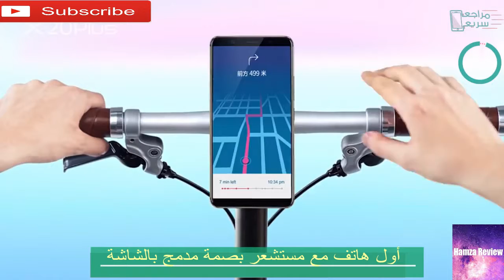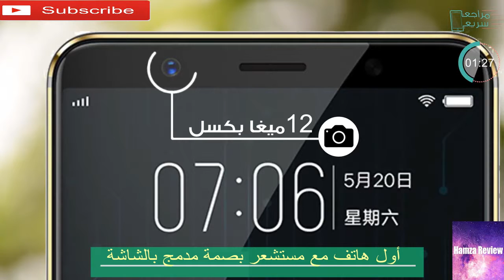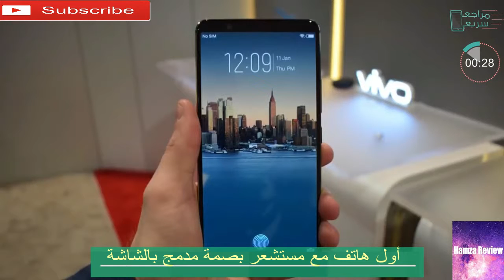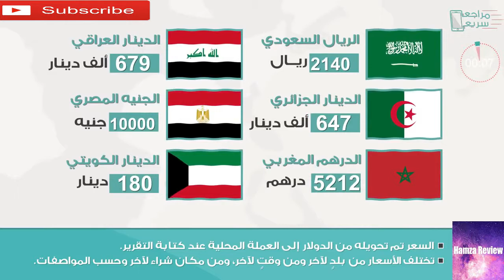هاتف فيفو Vivo X20 Plus UD رسميا | الشركة تنجح وتسبق سامسونج وأبل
هاتف فيفو اكس 20 Vivo X20 Plus UD هاتف فيفو الجديد، يحمل او مستشعر للبصمة اسفل الشاشة، نجاح للشركة وأسبقية في هذه التقنية.